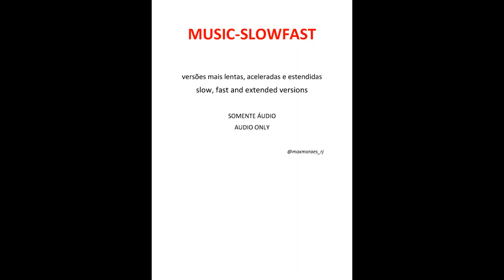JOHN BONGIOVI - Talkin' In Your Sleep [Jon Bon Jovi] (slow version)